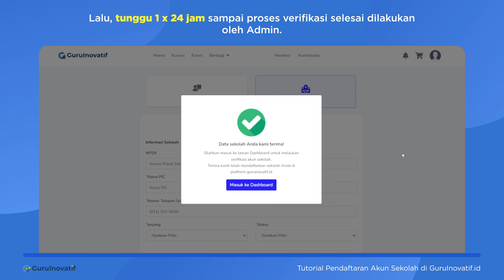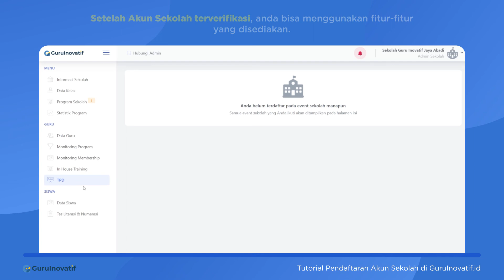Tutorial Registrasi Akun Sekolah_ Sekolah Juara